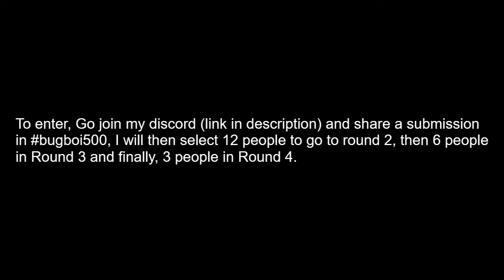bugboi500 Announcement!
The video will explain everything!